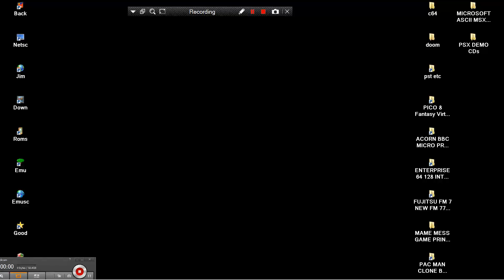WARRIOR ~ TANKS & BALLOONS HACK MAME MESS GAME PRINCE RS 16 CONSOLE 160 IN 1 NES HACK NINTENDO 200x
WARRIOR ~ TANKS & BALLOONS HACK MAME MESS GAME PRINCE RS 16 CONSOLE 160 IN 1 NES HACK NINTENDO 200x VT VT01 LINKS FOR SIMILAR TYPE NES & NES ENHANCED GAMES BELOW THIS PARAGRAPH,YOU FIND MY FRIENDS YOUTUBE CHANNELS THAT HAVE VERY INTERESTING,RETRO VIDEOS,LONGPLAYS,EMULATION,MOVIES,MARTIAL ARTS ELEMENTS AND OTHER GOODIES.PLEASE VISIT THEIR CHANNELS

1) "GAME DEVELOPER" (GAME INTRO)
2) "GAME PUBLISHER" (GAME INTRO)
3) "MENU" DEVELOPER" (FOR ATARI ST GAMES - WHEN THE MENU STARTS)
4) TEAM WHO "CRACKS" GAME (INSIDE DECOMPACTER FROM ATARI ST OR IN THE AMIGA CRACKTRO)
5) VERSION OF UTILITY "CRACK TEAM" USES (AFTER GAME SELECTION IN MENU IN ATARI ST)
6) PROGRAMMER(S) WHO PROGRAMMED GAME (GAME START SCREEN, AND SOMETIMES EVEN IN "HIGH SCORE TABLE".

1) THE GAME EXISTS IN ONLY ONE VIDEO UPLOAD BUT THE UPLOADER "TALKS CONTINOUSLY",THEN THIS IS USELESS FOR ME AND I UPLOAD THE SAME GAME WITHOUT SPEECH
2) IF ANOTHER GAME UPLOAD (ONE ONLY VIDEO) IS FROM EXTERNAL "BAD" CAMERA WITH BAD SOUND,THEN I UPLOAD IT,AGAIN BECAUSE THE OTHER VIDEO IS USELESS...ETC ETC.WELL,FOR ME THESE GAMES ARE NOT "EXISTS" ON YOUTUBE
3) ALSO IF THE GAME HAS "FAKE" MUSIC SUCH AS FOR HYPOTHETICAL EXAMPLE OF "PACMAN" WHICH IN THE VIDEO YOU HERE INSTEAD GAME AND SAPLES "SAMANTHA FOX",THEN THE GAME IS USELESS,AGAIN,FOR ME.

INTERESTING